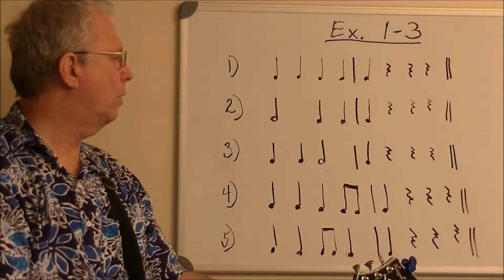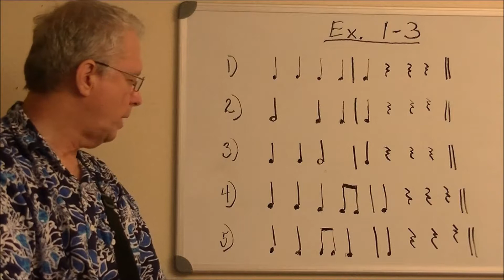Songwriting ABCs - Video 1.15 - "Read and Play" Ex. 1-3, Nos. 1 through 5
In this segment I will be reading and playing all the examples in Excerpt 1 and dropping a few guitar-playing hints.